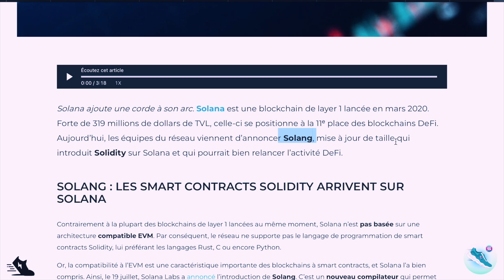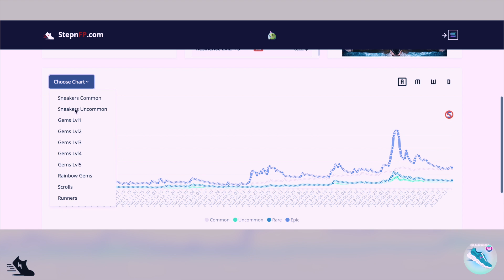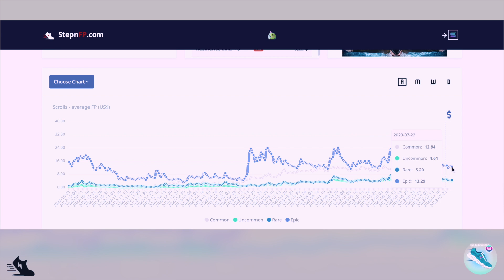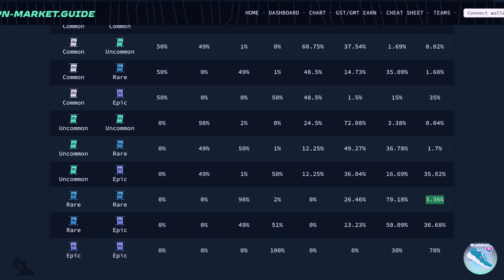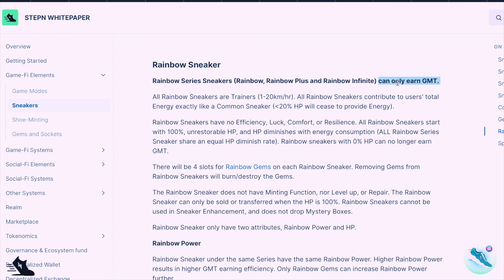CRYPTO|STEPN ⚡️👟 EXPLOSION imminente des Baskets UNCOMMON et RARE ??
Je fais le point sur mes visions prochaines par rapport à STEPN, notamment sur les parchemins de mint, leur mécanisme, mais aussi sur le futur mode marathon, et sur les baskets Rainbow Plus et Rainbow Infinite 🌈👟

👉Communauté :
❇️ Telegram (réservé à ceux vraiment intéressé par le projet STEPN)

💎 Sur cette chaine je te donne toutes les astuces et les conseils pour comprendre et tirer profit d’un des Jeux NFT le plus en vogue du moment. Optimiser pour gagner plus MAIS aussi comment se construire de bonnes habitudes (sportives) grace à STEPN ! 🚀 💸

Le jeu est basé sur la blockchain SOLANA et fonctionne depuis peu sur la BSC également (Binance Smart Chain). Le concept propose d’investir dans une chaussure virtuelle unique (NFT) qui permet de gagner des tokens du jeu : le GST et le GMT. Les GST se gagnent en allant courir quotidiennement dans le monde réel. Certains gagnent plusieurs centaines voir milliers d’euros par jours avec des chaussures Level Up +

ℹ️ Informations techniques et bénéfices financiers : l’investissement de base fluctue entre 0.5 et 2 SOLANA pour l’achat d’une basket NFT et le retour sur investissement se fait en moyenne de 2-3 mois  💶

👉 Suis l’évolution du jeu en t’abonnant et n’hésite pas à poser tes questions ou à laisser des retours en commentaires, je répond à tout !
👉 Passe par nos liens si tu veux soutenir la chaine !

Il ne s’agit en aucun cas de conseils en investissement. Il est important que vous preniez le temps d’analyser en profondeur le projet avec d’investir votre argent, et cela vaut pour tous les projets crypto. La règle : n’investissez que l’argent que vous êtes prêt à perdre.*